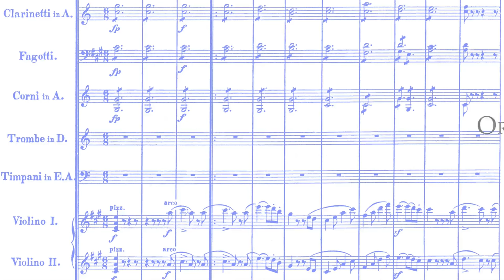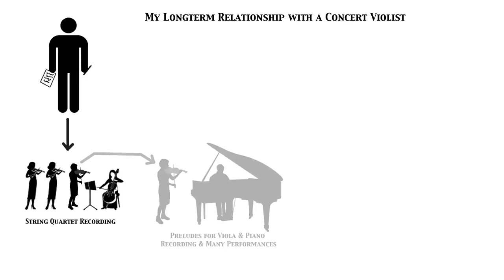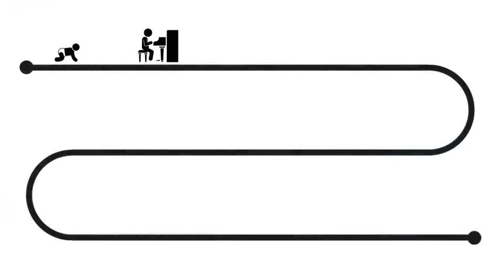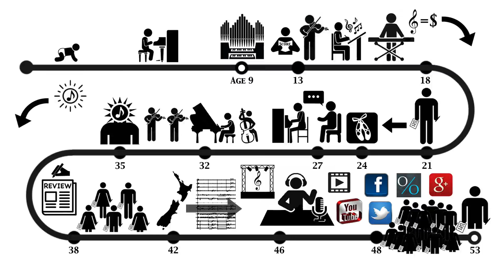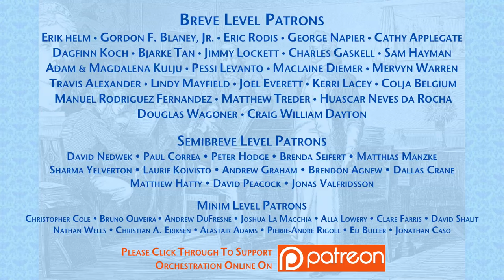Orchestration Question 4: Confidence & Mentorship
Video excerpt from 100 Orchestration Tips.

For more information and samples from 100 Orchestration Tips, visit the product